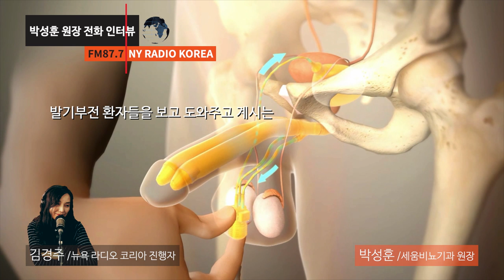[2018 뉴욕 라디오 코리아_남성들의 건강/발기부전] 팽창형 임플란트_전화 인터뷰_NY 라디오 코리아 FM 87.7 (세움비뇨기과 박성훈 원장) (팽창형 세조각 보형물)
[뉴욕 라디오 코리아_FM 87.7]
발기부전과 팽창형 임플란트에 대한 세움비뇨기과 박성훈 원장 전화 인터뷰 (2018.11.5)